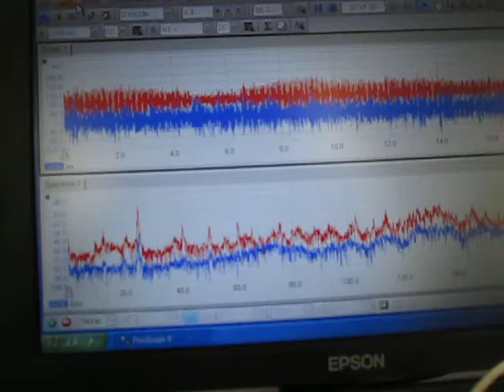超音波専用水槽を使用した装置 Ultrasonic experiment